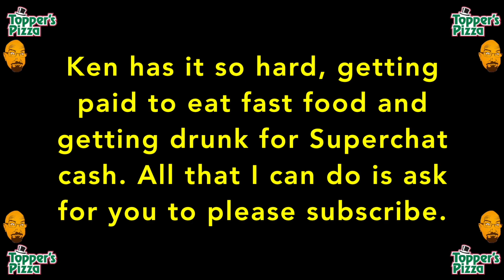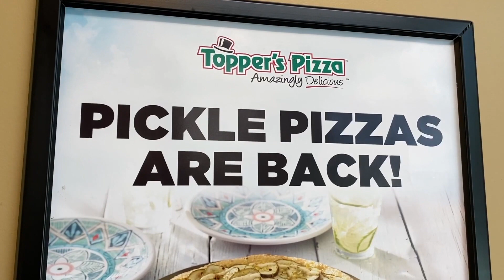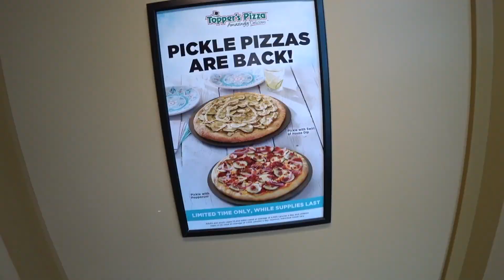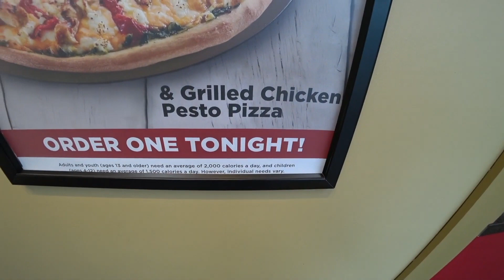Ken Domik Gets Topper's Pickle Pizza, Then Leaves Them Bad Review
Ken Domik returns to Topper's Pizza yet he does not use their name in the title, their logo in the thumbnail or the video, and parks away from the restaurant. When he is done he returns to food reviews and leaves a bad one for Topper's🎩